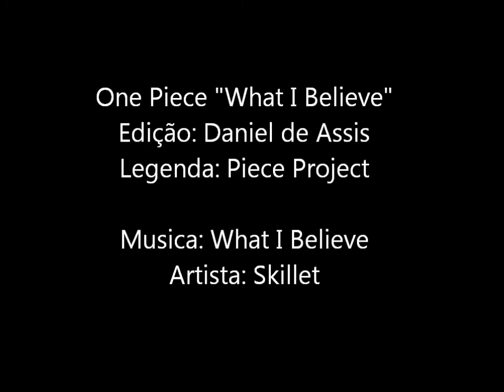One Piece - What I Believe (AMV)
Mais um AMV, dessa vez do meu mangá/anime preferido "One Piece", sem muitos efeitos especiais, costumo fazer no básico Movie Maker mesmo apenas por prazer.

Mas espero que gostem, as legendas que aparecem são da Piece Project, exceto pela parte em que o Sanji derrota o Jyabura, não sei qual foi o fansub porque baixei a luta aqui do youtube mesmo, se alguém souber por favor me avise.
Mas tirando isso todas legendas são da pP então estou pondo aqui os devidos créditos inclusive no final do vídeo também.

O nome da musica é "What I Believe" da banda Skillet, está incluída no mais recente álbum deles "Rise".
Recomendo a banda, vale a pena ouvir.